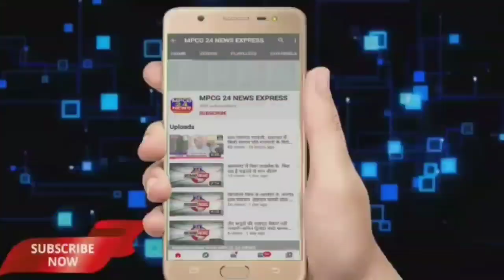20 वर्ष बाद किरनाई मंदिर मे मिले पुराने मित्र मां किरनाई की अटूट कृपा से आज उसी मंदिर मे 20 वर्ष बाद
*20 वर्ष बाद किरनाई मंदिर मे मिले पुराने मित्र, मां किरनाई की अटूट कृपा से आज उसी मंदिर मे 20 वर्ष बाद दो बिछड़े हुए मित्र पुनः एक बार फिर मिल गए*

*किरनापुर से विकेश मेश्राम की रिपोर्ट ।।*